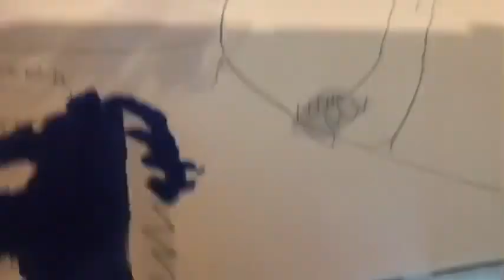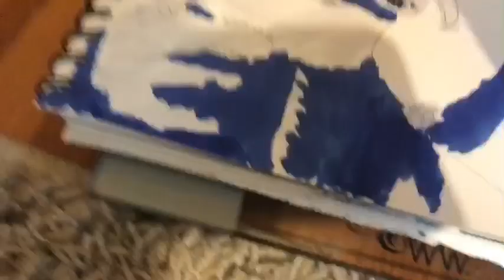Drawing GIGAN 2004 (modified + READ DESCRIPTION)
The intro wasn’t working out correctly. So no intro here. And also the the part where I draw his visor was corrupted so I had to cut that as well. I was planning to draw him with Godzilla 2004 (but of course it didn’t work) so I had to draw them separately. I don’t own the song. It goes to toho